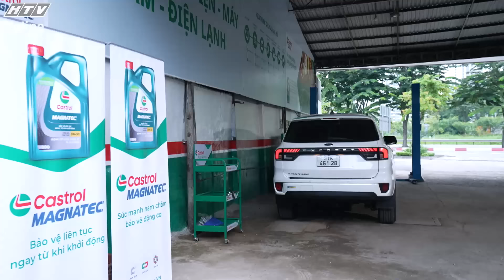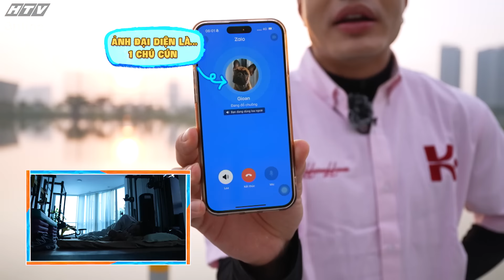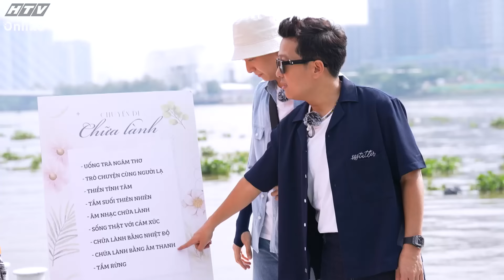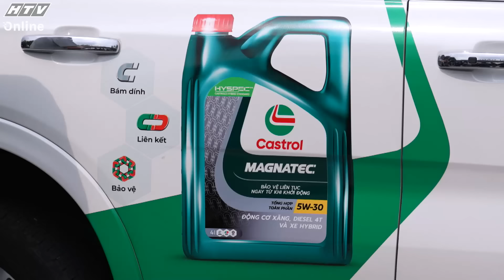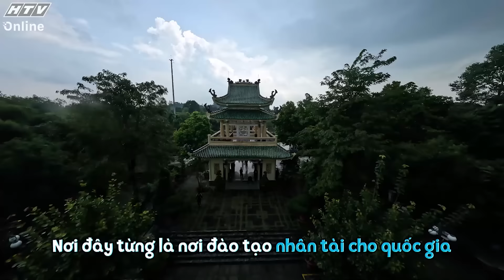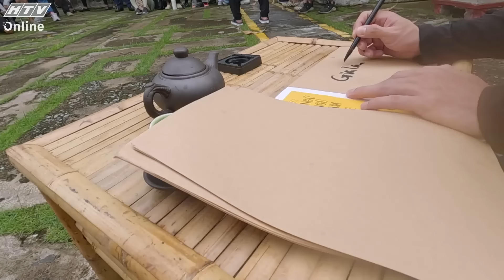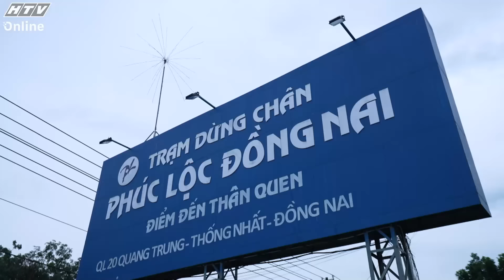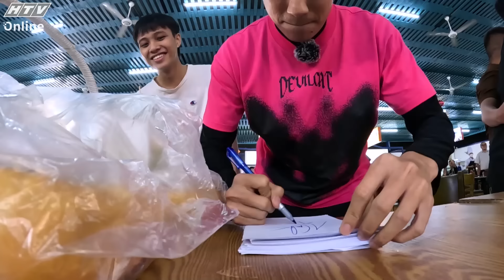2 Ngày 1 Đêm M3 - Mùa lễ hội Tập 19 Hành Trình Đồng Nai: Kết Nối, Thử Thách Và Chữa Lành (27/10/24)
"2 Ngày 1 Đêm" mùa 3 phát sóng lúc 20g30 Chủ Nhật hàng tuần, trên kênh HTV7.

"2 Ngày 1 Đêm" Mùa 3 dự kiến sẽ kéo dài 16 tập với 8 địa điểm từ Bắc chí Nam. Chương trình sẽ xuất phát từ Cao Bằng - nơi sở hữu Đèo Mẻ Pia được mệnh danh là một trong những cung đường đèo nguy hiểm bậc nhất - với chủ đề "Khởi nguồn". Mùa 3, khán giả sẽ tiếp tục đồng hành với những gương mặt quen thuộc: Trường Giang, Kiều Minh Tuấn, Ngô Kiến Huy, Lê Dương Bảo Lâm, Cris Phan và HIEUTHUHAI.